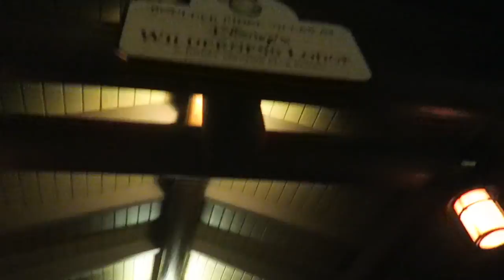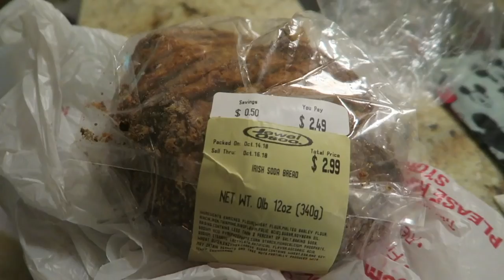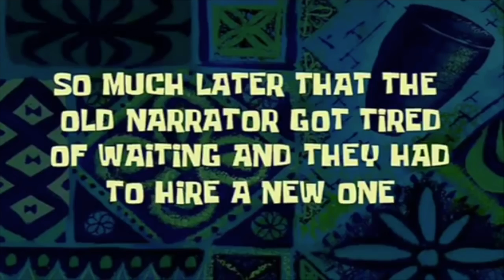They're Baaaaaack! | Wilderness Lodge Boulder Ridge DVC One Bedroom Villa Tour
There is no better fun than when friends arrive! Join us as we prepare for the return of some of our favorite people: the Erhardts! We pick up balloons and anxiously await their arrival in the lobby of the Wilderness Lodge (as usual, silly business ensues). We explore their Disney Vacation Club one bedroom villa at Boulder Ridge and stay way too late!